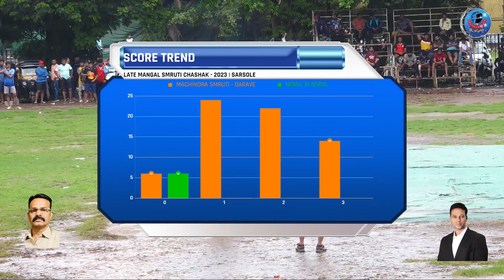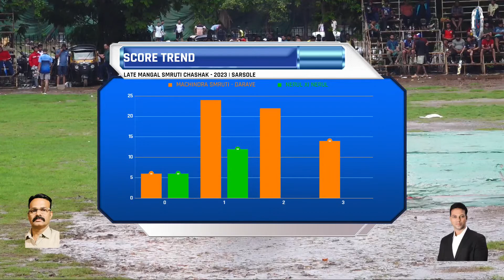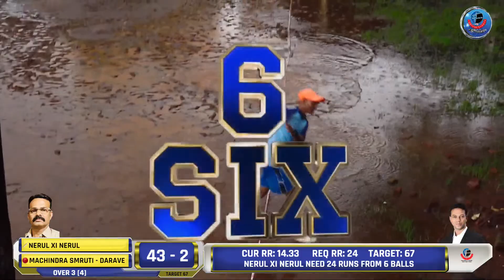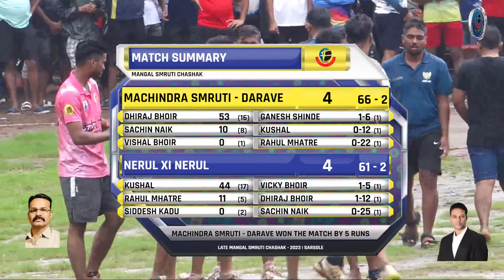SEMI FINAL 2 | DARAVE vs NERUL | THRILLER MATCH | कै.मंगल स्मृती चषक - २०२३ | सारसोळे (नवी मुंबई)